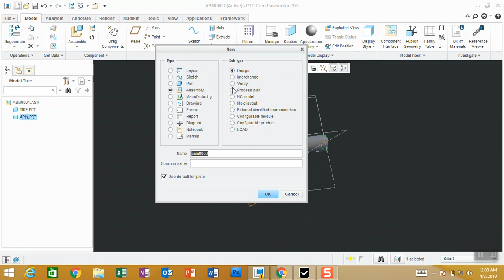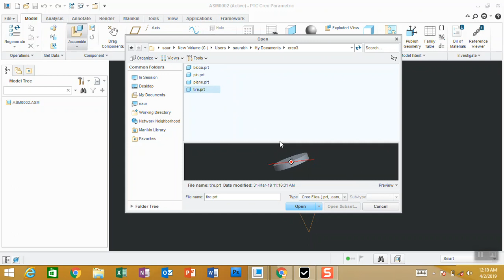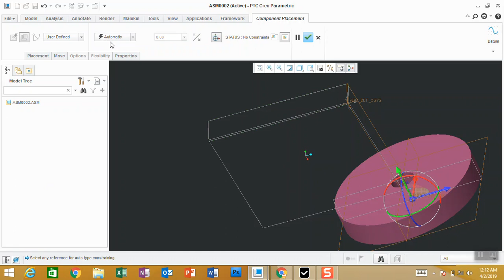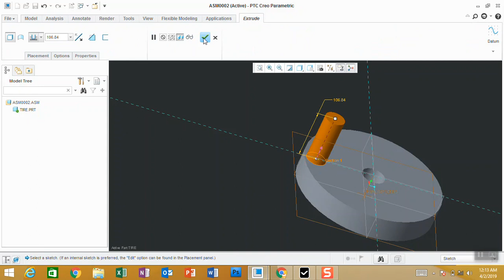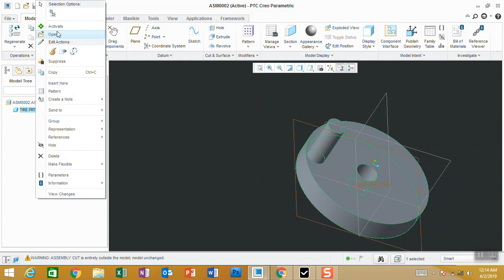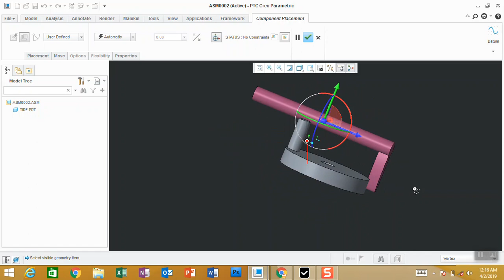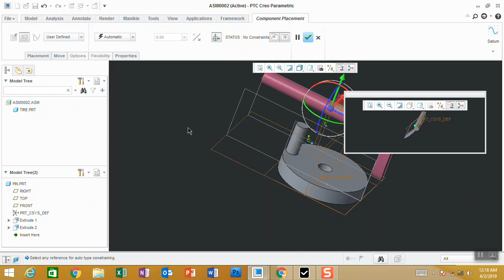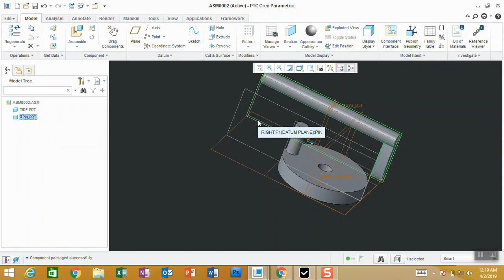creo3 assembly introduction watch before start doing assembly in creo.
getting started with creo assembly
introduction to creo  assembly-